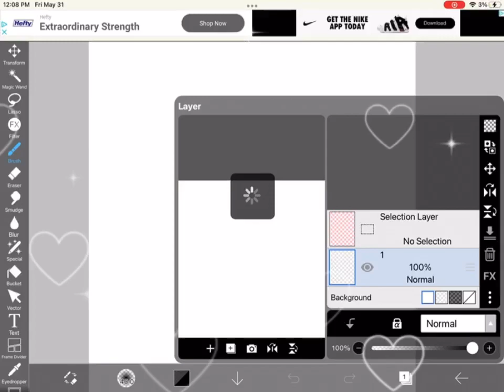POV: shorts idonotownrightstothismusic hellokitty鋼琴